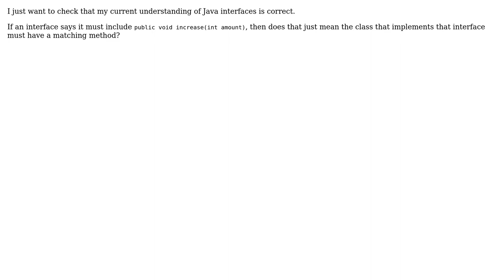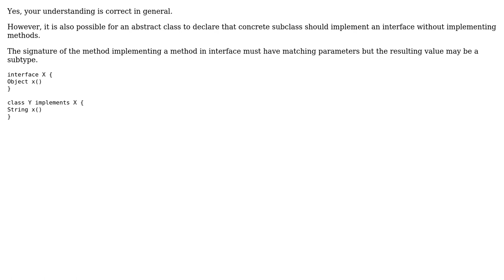Is it correct to think of a Java Interface as a "contract" that a class must implement?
With thanks & praise to God, and with thanks to the many people who have made this project possible! | Content (except music & images) licensed under CC BY-SA | Music | Images & others | With thanks to user Kye user Grzegorz Zur and the Stack Exchange Network Trademarks are property of their respective owners. You are responsible for your own actions.